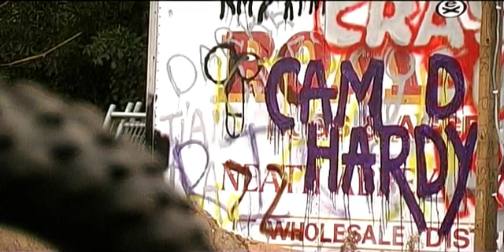Stomp 140kz advert with Cam Hardy